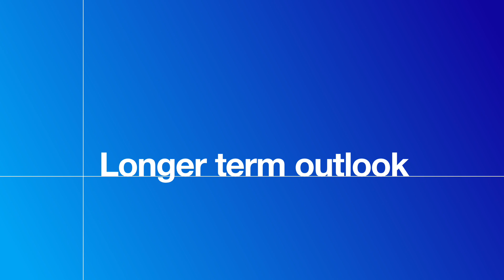Q4 and full-year 2022 results: interview with Peter Wennink | ASML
Learn more about ASML's Q4 2022 earnings, full-year results and market forecast in this interview with our President and Chief Executive Officer, Peter Wennink.